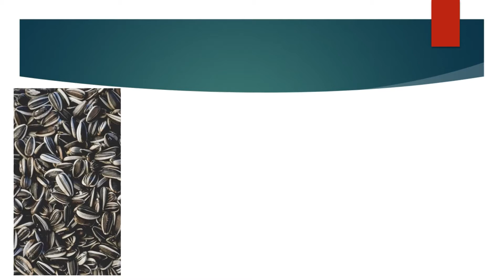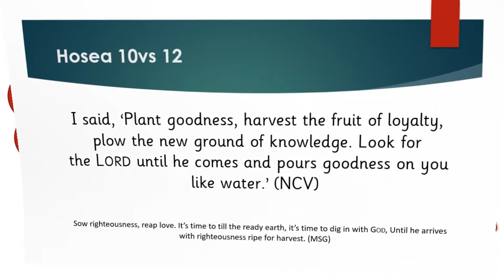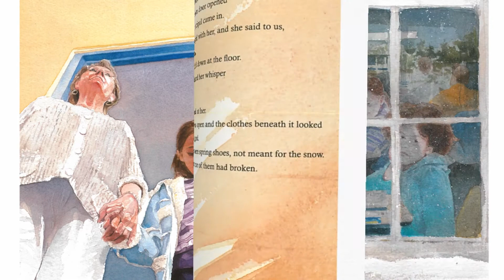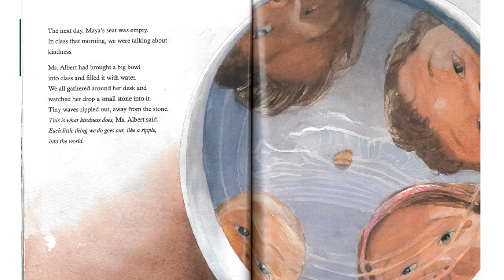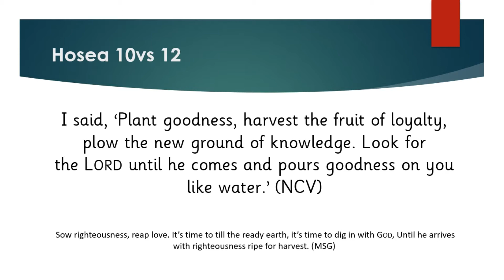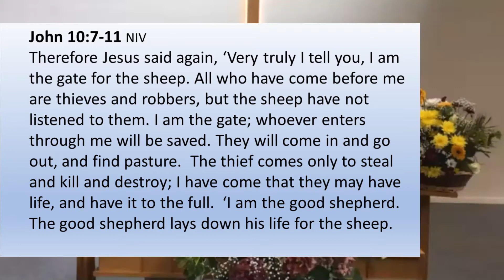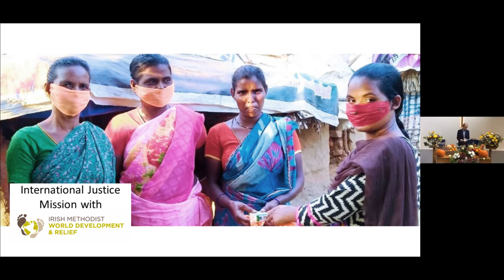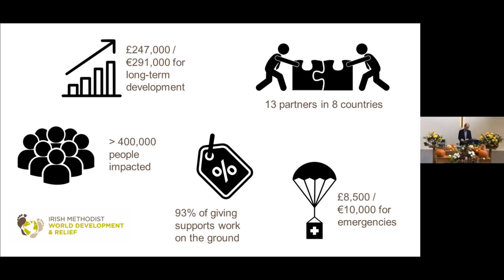Harvest - Dundrum Methodist Church | 18th October 2020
Service led by Rev. Stephen Taylor
Children's Talk - Wanda
Editing - Jamie

Readings:
Hosea 10:12-13
John 10:7-11